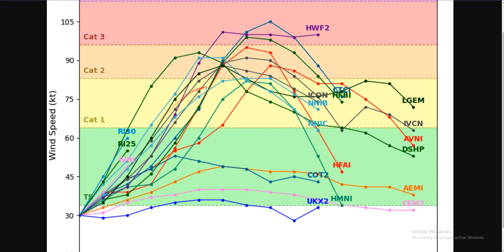ATENTOS EN MEXICO: INVEST 90E CON ALTAS PROBABILIDADES DE FORMACION CICLONICA EN LOS PROXIMOS DIAS!